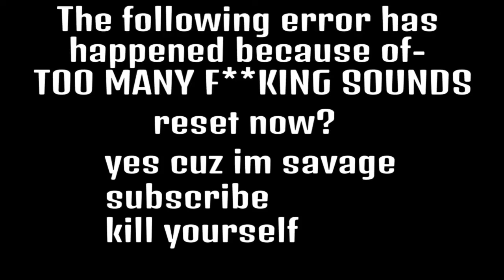Pvz skits:Mcsewers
Here
Also im working on ''MLGPVZ 5'' and i don't like my backup mic